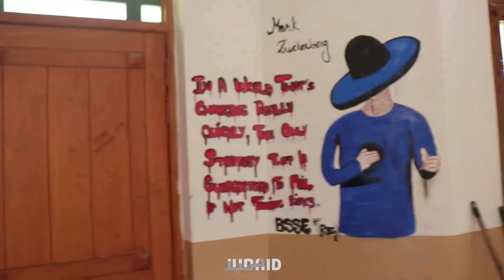University Of Sargodha | Vlog trailer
Hi Folks.!
So this is the first glimpse of our very upcoming vlog of university of Sargodha.
You will see something very new and interesting on our university that you have never seen before..

THIS IS JUST A TRAILER Pps..😎